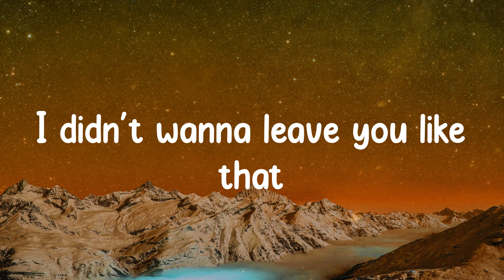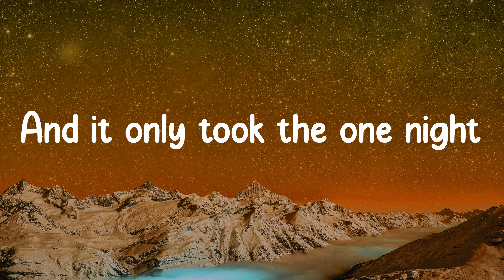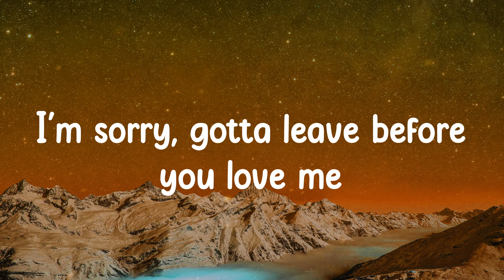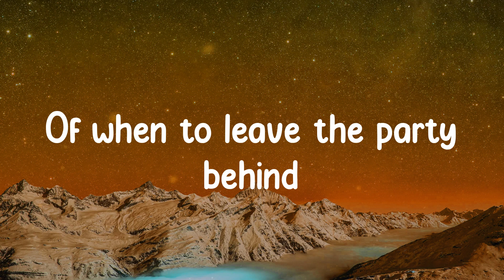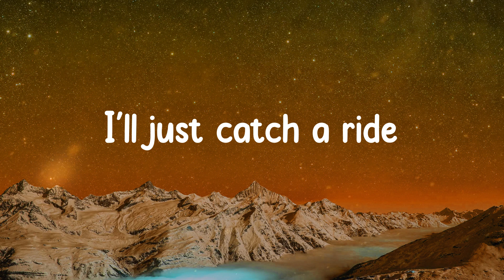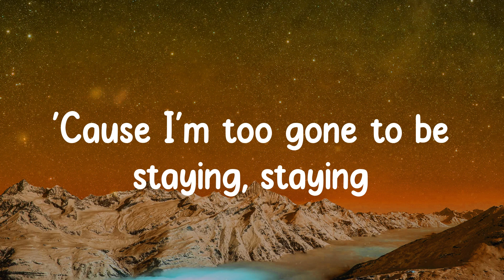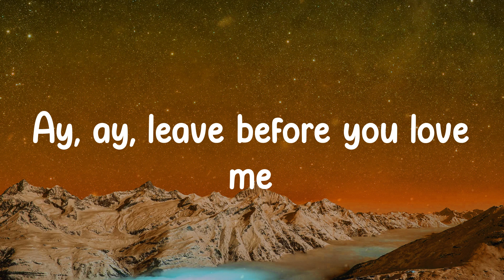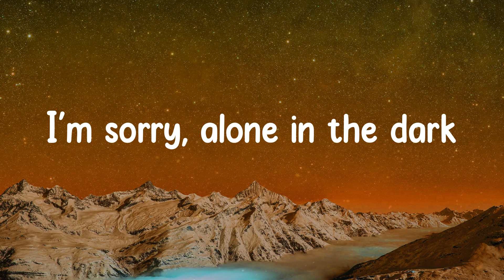Leave Before You Love Me - Marshmello (Lyrics)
🎤  Lyrics "Marshmello - Leave Before You Love Me"
It's messing with my head, how I messed with your heart
'Cause I'm too gone to be staying, staying
(Dancing on) dancing on the edge, 'bout to take it too far
Messing with my head, how I messed with your heart
I'm sorry, ay, ay, leave before you love me